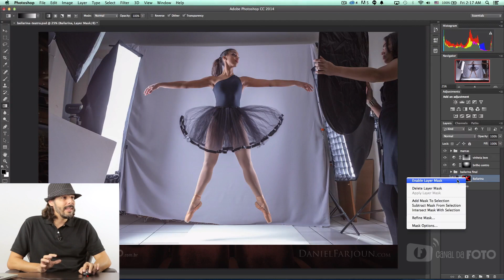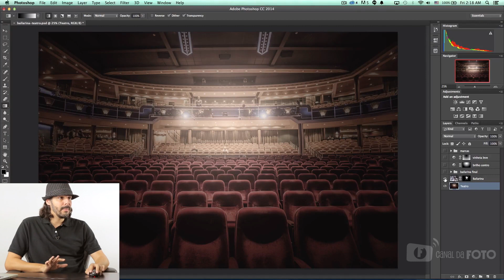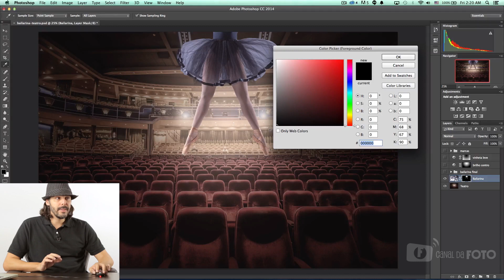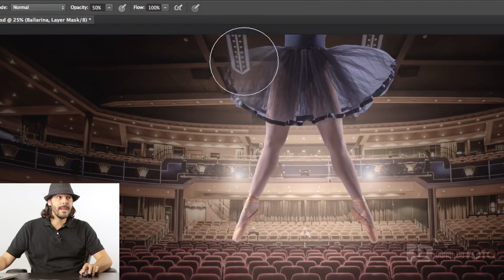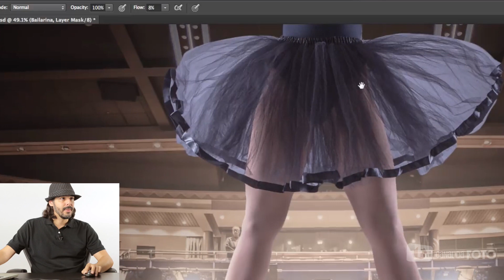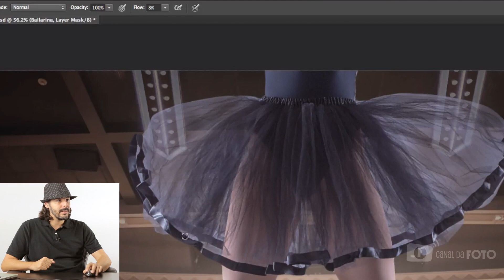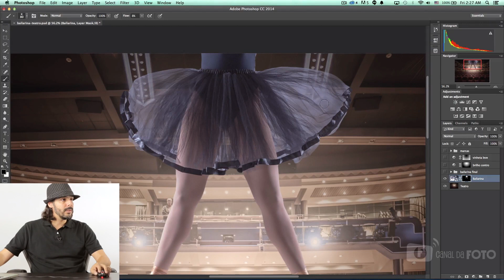Composição Bailarina com tule translúcido - ajustes de Brushes no photoshop